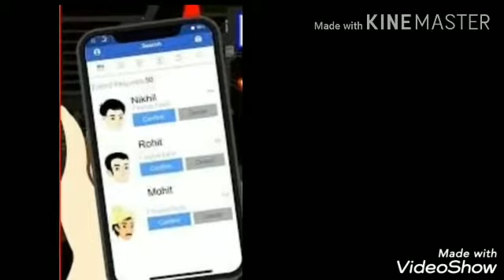కరోనా ఆదినా ఆటలు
Carona moral storys